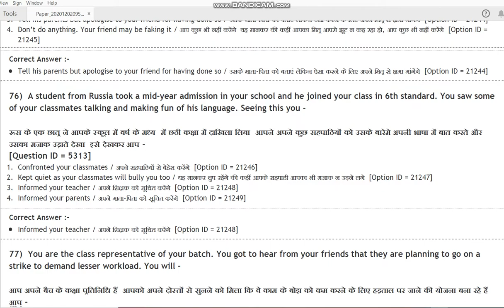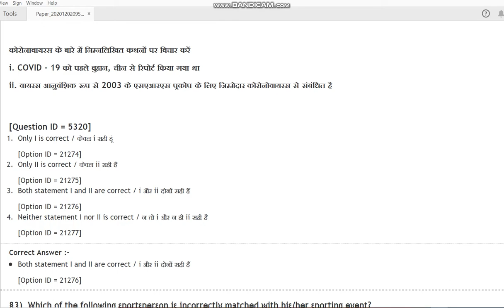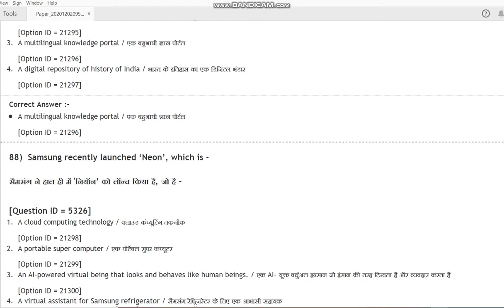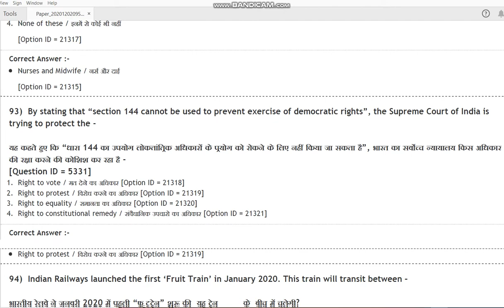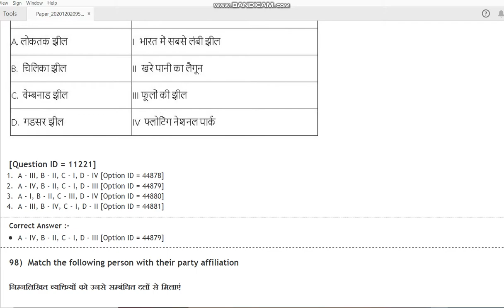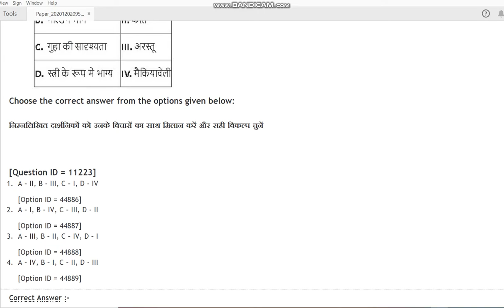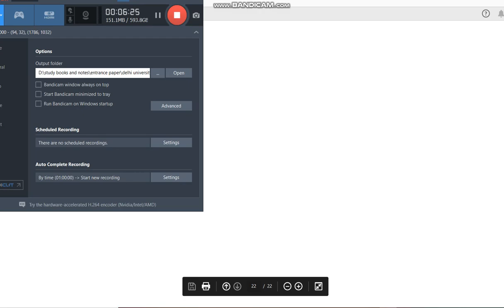DU BA Honours Humanities N Social Sciences 2020 entrance paper by hitesh kumar 2